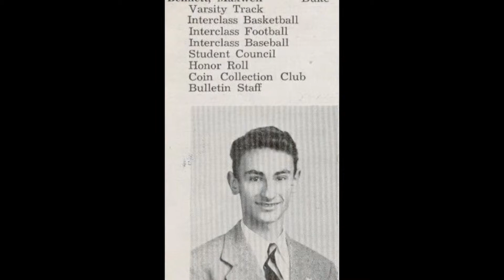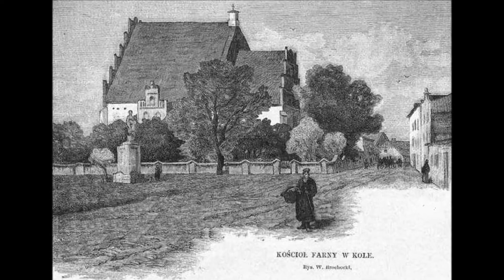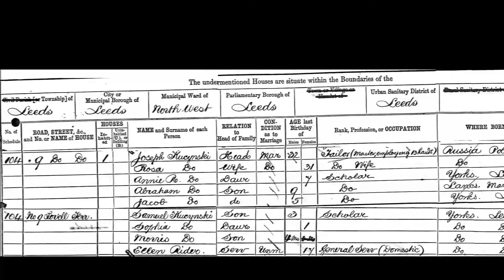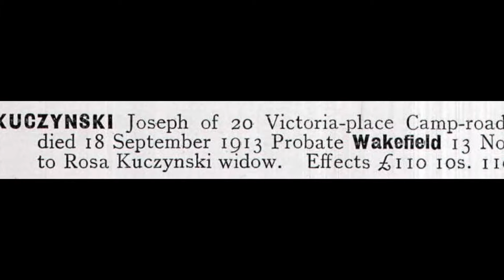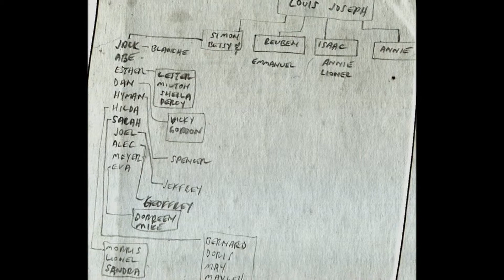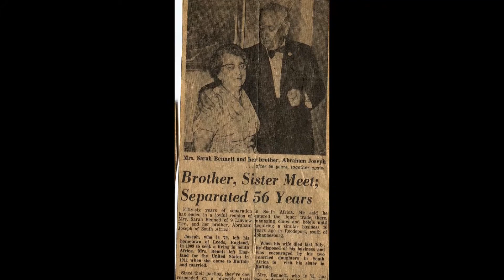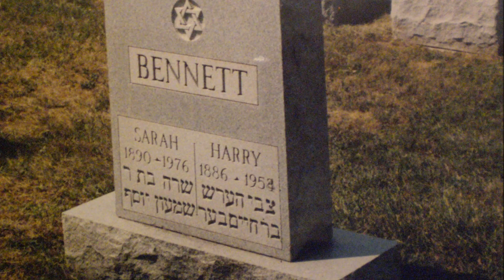Sarah Bennett (Born 1890 Leeds) Talks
Talking with Larry and May